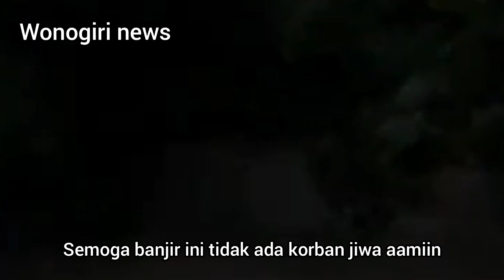BANJIR BANDANG JATIROTO//WONOGIRI HARI INI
semoga para korban banjir di jatiroto Wonogiri diberi kesabaran dan ketabahan
dan semoga banjir segera surut aamiin...